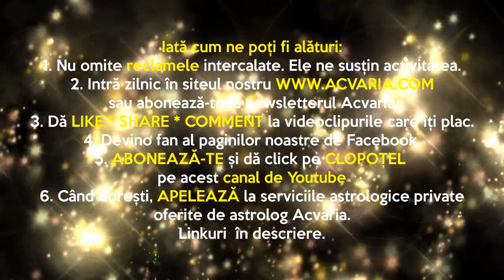Horoscopul de MIERCURI 12.08.2020 * Vezi si zodia natala si zodia ascendenta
Vezi horoscopul zilei atat pentru zodia ta NATALA, cat si pentru zodia ASCENDENTA.